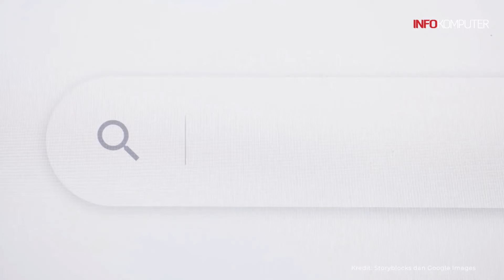Elon Musk: Starlink Mau Kuasai 90 Persen Internet Satelit Tahun Depan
Baru! L-Men Advanced Gold  HMB.
Mengandung 500mg HMB (Hidroxy Methylbutyrate) yang terbukti bantu cegah penyusutan otot dan tingkatkan kekuatan otot hingga 2x.

Ia juga mengatakan bahwa Starlink akan segera membawa 90Úri seluruh lalu lintas internet berbasis ruang angkasa atau satelit pada tahun depan.
Teks: Infokomputer.grid.id/Rafki Fachrizal
Voice Over: Rafki Fachrizal
Sumber Video: Storyblocks
Video Editor: Zulfikar